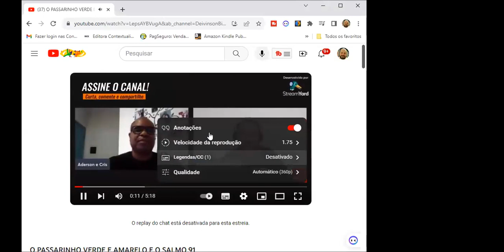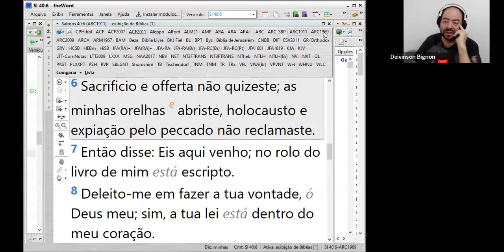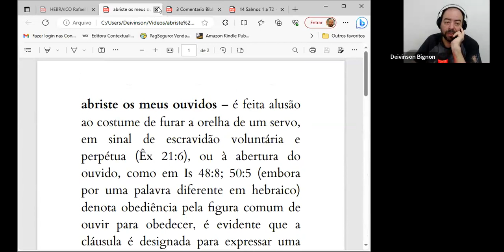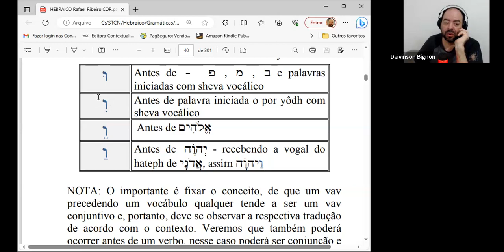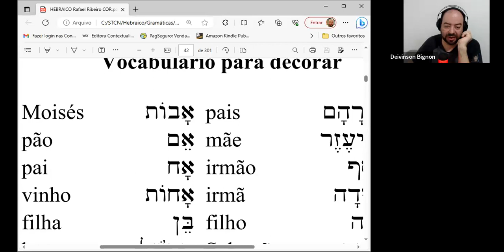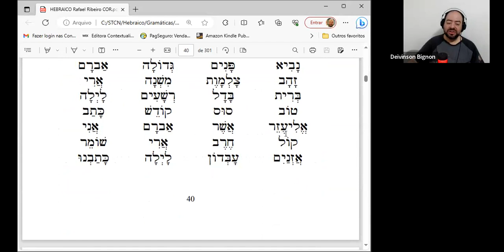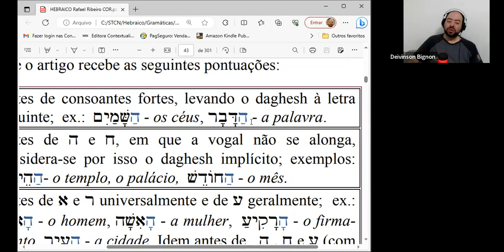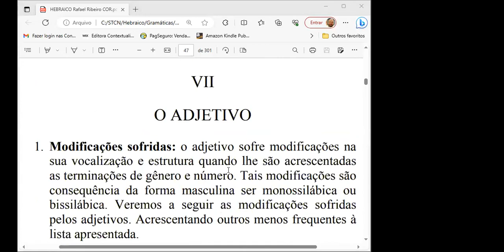STCN | Hebraico I e II | Aula 06 | 22/09/2023